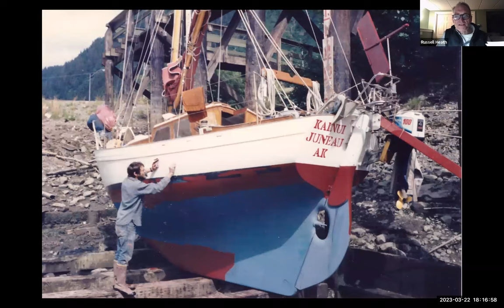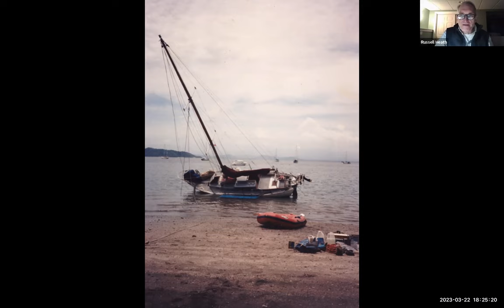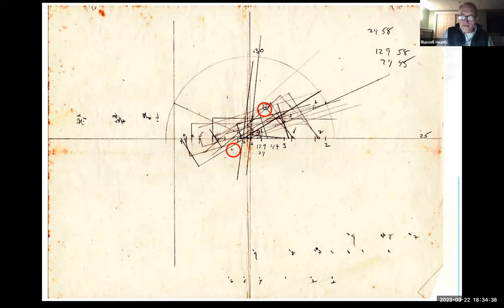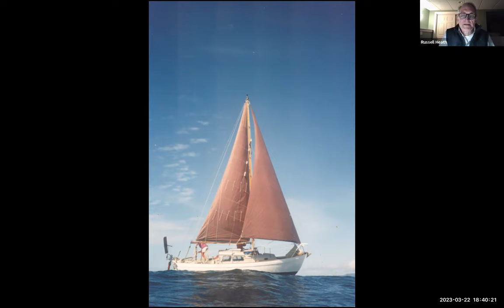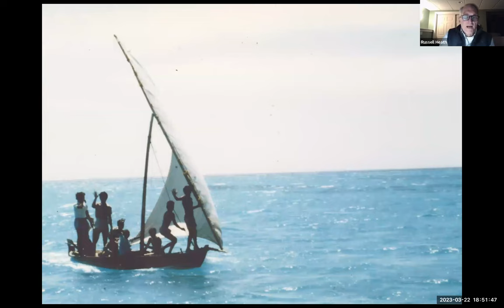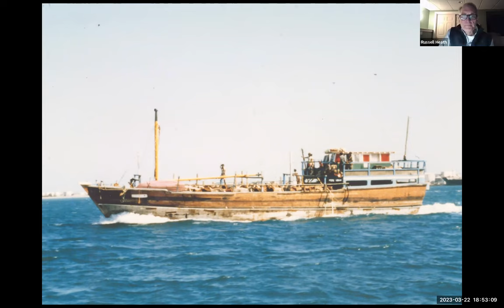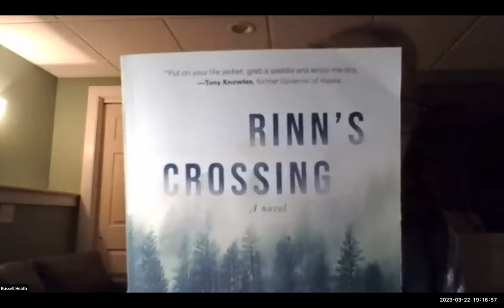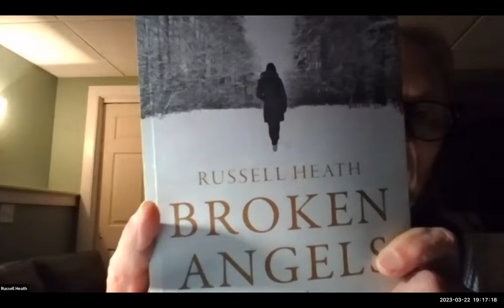Armchair Traveler Series: An Errant Circumnavigation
A trip around the world by sailboat with Russel Heath